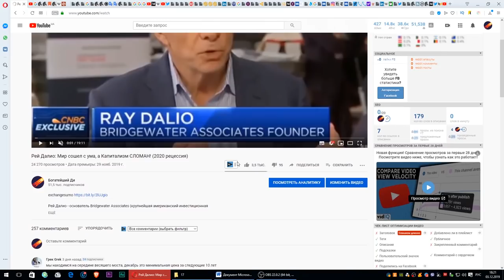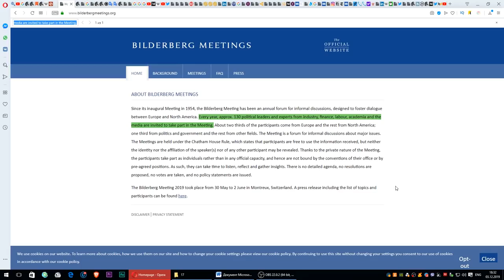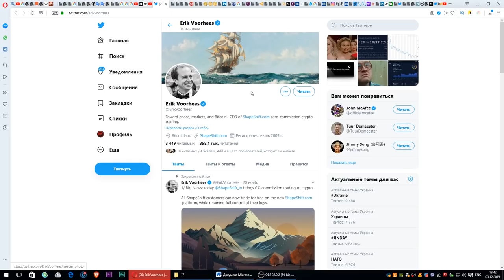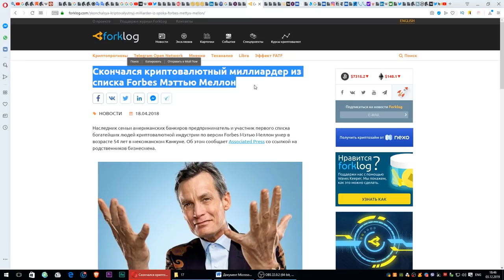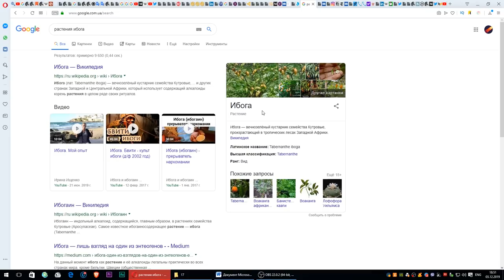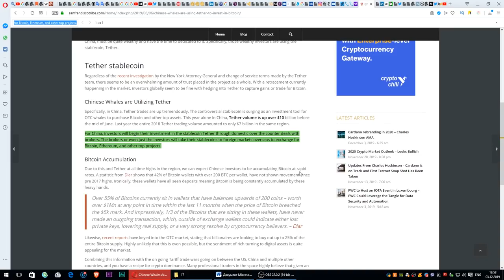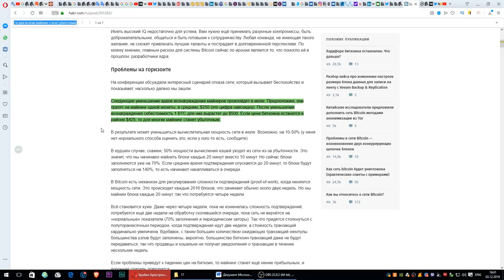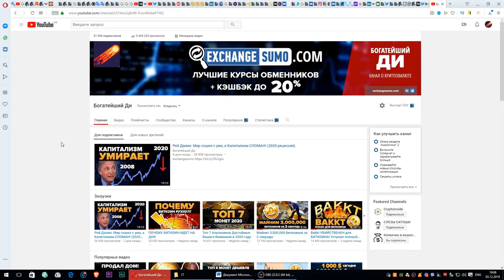Топовая Тайная Биткоин-встреча Крипто Элиты ПОЛНОСТЬЮ РАЗОБЛАЧЕНА! Молчат об этом (chico crypto)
Крипто Элита тайно встречается, каждый год в секретном месте, которое стало известно, как «Круглый стол Сатоши». Это собрание крипто-бильдербергского клуба, на котором они решают наши судьбы и то, как будет развиваться рынок дальше. Этот Биткоин-Секрет включает в себя такие известные имена из картеля Tether, как Bitfinex, Брок Пирс, CryptoCapital и тд. Кроме них, конечно же, Роджер Вер (Bitcoin Cash, Ripple XRP), Брайан Армстронг (Coinbase), Виталик Бутерин (Ethereum), Мэтью Меллон (NBY Mellon) и другие. Сегодня Богатейший Ди разоблачает эту топовую секретную встречу. Что произошло в прошлом и что произойдет в будущем (в феврале 2020 года). Чем закончится Круглый Стол Сатоши 2020? Досмотрите видео до конца, чтобы узнать!